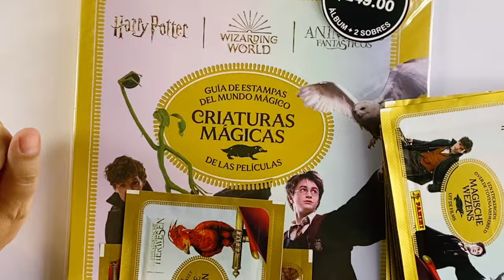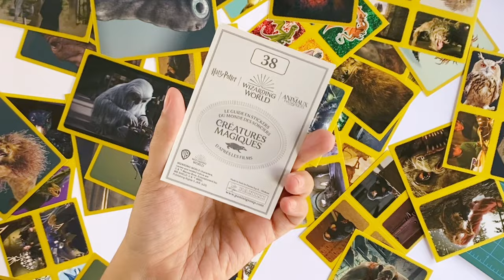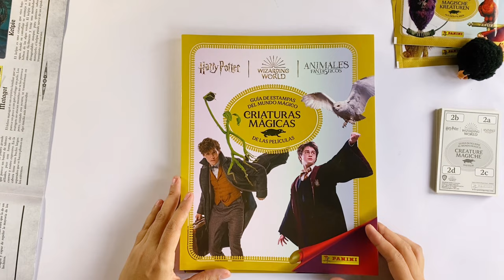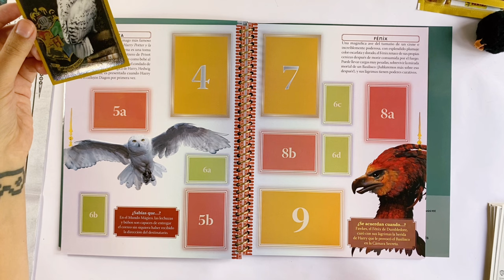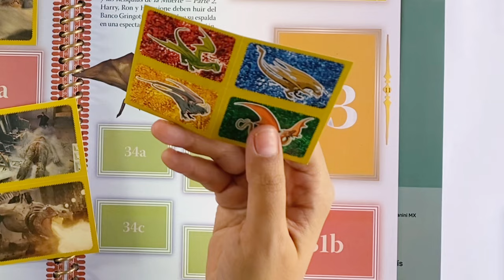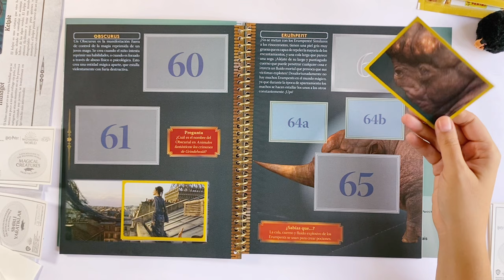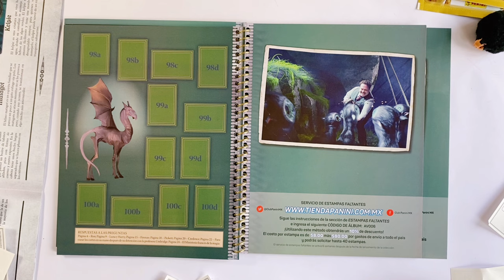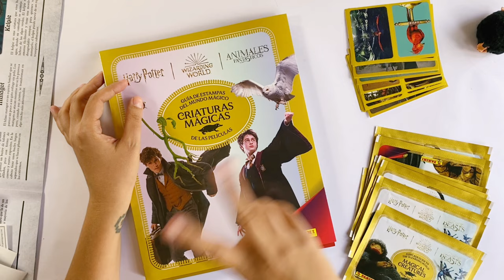12 sobres y no le hicieron ni cosquillas 🙀 Álbum Panini Criaturas Mágicas 2023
Guía de Estampas del Mundo Mágico CRIATURAS MÁGICAS de las Películas  - Panini México 2023
► Esta colección la encontré en tiendas Panini
✨ Mis faltantes:

☕ Encuentrame también en IG, FB y TikTok @RPtidas ☕